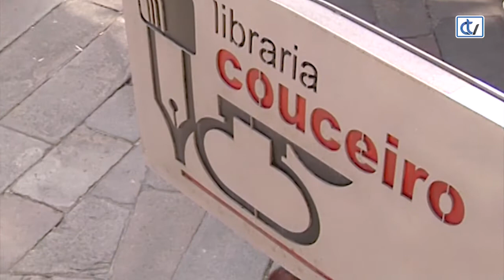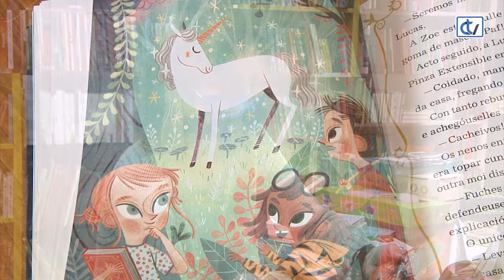Libraría Couceiro: Os rescatadores máxicos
Mariña, Lucas e Zoe pensaban ter unha fin de semana tranquila na casa dos avós: construír un castelo de naipes, xogar ás agachadas, contar historias na cama... O que no imaxinaban é que detrás da gateira da cociña... se escondía un mundo segredo de dragóns, meigas e unicornios!
Para rapaces que comezan a ler con soltura, a Libraría Couceiro recoméndanos esta aventura para que o pasen de marabilla no verán!